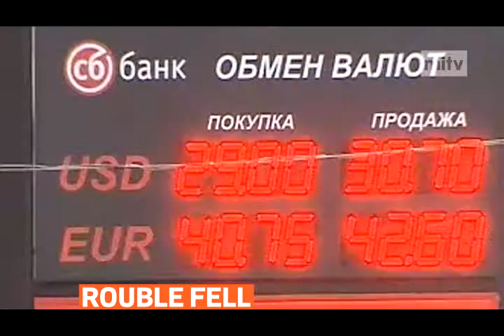mitv - Rouble fell in Russia as the hit of US and EU sanctions